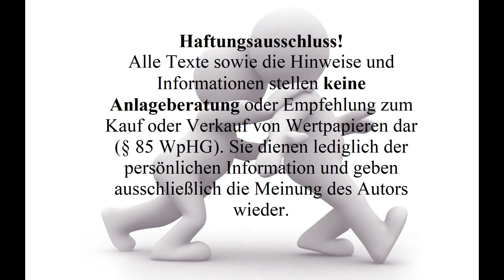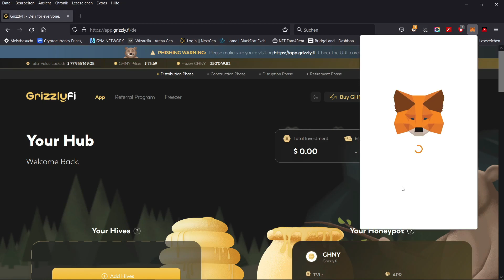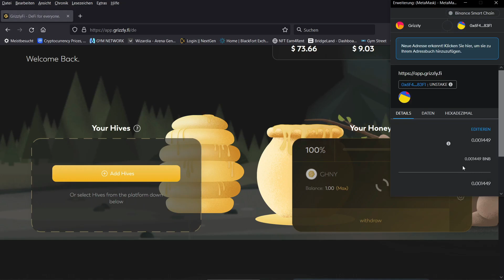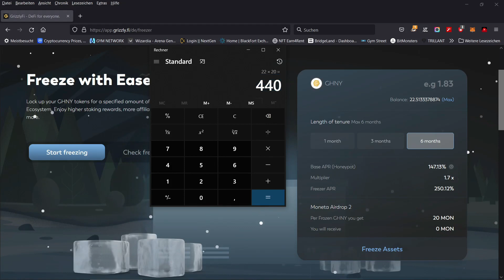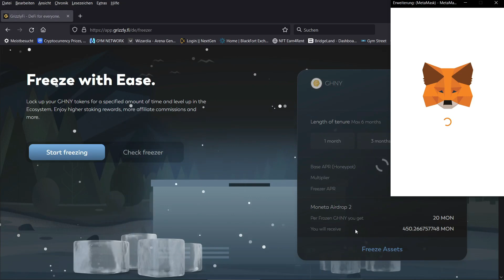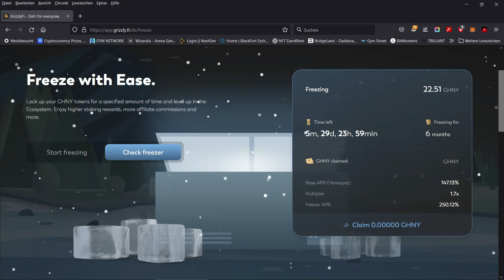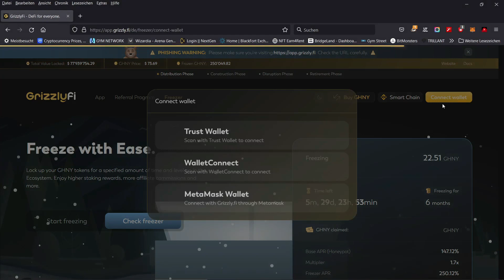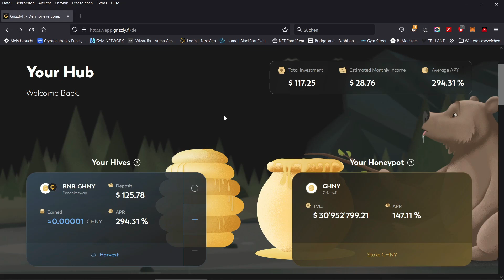Grizzly Freezer ist da!!! / Alles was du wissen musst!!! / Wie viel Moneta erhalte ich?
In diesem Video erkläre ich euch den Nagelneuen Freezer von Grizzly und werde diesen im Video auch benutzten.
Anmeldelinks
Anmeldelink für Binance, mit diesem Link Sparst du 10% Trading kosten!

Dort stehe ich euch für Fragen bereit und informiere euch über alles wichtige!!

Dort kommen alle aktuellen News zu meinen Themen!

Risikohinweis: Die Informationen auf meinem Kanal dienen nur zur Information und sind keine Investitionsempfehlung.